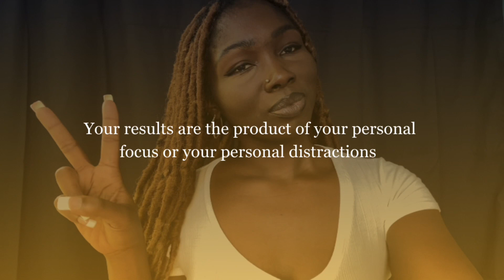Eliminate your distractions and Lock In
Hope you enjoy. Show some love in the comments!

As always….

Thanks for tuning in to this weeks episode of Essential Conversations with E !

A16WM
 (get 2,000 points when you sign up with my code)

Feeling generous ?